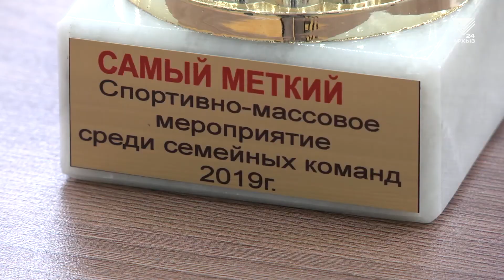Семейные команды в КЧР соревновались в сдаче норм ГТО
В стенах ФОК «Юбилейный» сегодня прошел отборочный тур фестиваля всероссийского физкультурно-спортивного комплекса «Готов к труду и обороне» среди семейных команд. Цель, которую преследуют организаторы, проста. Привлечь различные категории населения к занятиям физической культурой и спортом, а также пропагандировать традиционные семейные ценности и здорового образа жизни. К участию во 2 этапе фестивале были допущены команды семей победителей 1 этапа Фестиваля в командном зачете. По итогам конкурса победители, прошедшие региональный этап, поднимутся на одну ступень выше и отправятся на Всеросийский этап, который будет проводиться с 30 апреля по 4 мая, в городе Сочи.